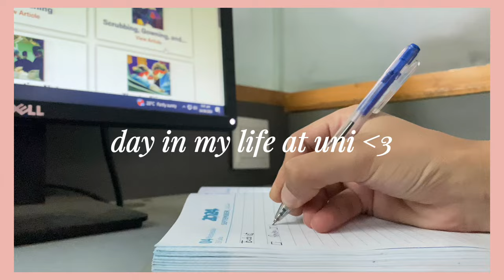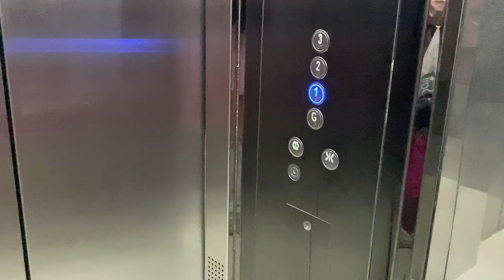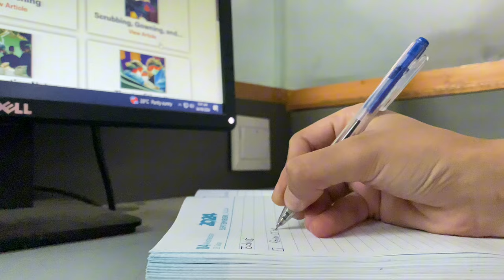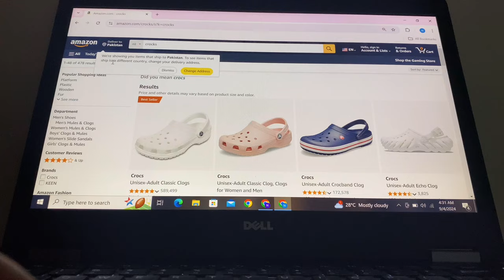A Day in My Life at Uni | Study Vlog, Getting Ready, & Upcoming Clinicals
🎓 A Day in My Life at Uni | Productive Study Vlog + Getting Ready for My Upcoming Clinicals 📚

Hey guys! Today, I’m sharing a typical day in my life at university—well, sort of! Even though my classes are over, I still have to study for exams, so I headed to the university library for a productive study session. I’ll also take you through my getting ready routine, my cute outfit of the day, and a mini room redecoration!

P.S. If you're reading this, something amazing is about to happen in your life—get hyped up! 🎉✨